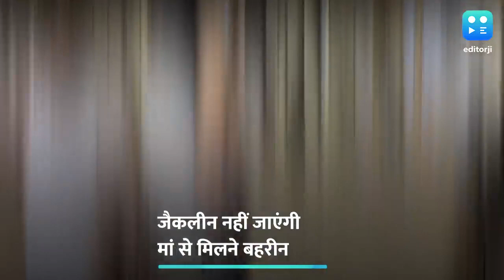मां से मिलने बहरीन नहीं जा पाएंगी जैकलीन फर्नांडिस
जैकलीन फर्नांडिस को बीमार मां से मिलने के लिए बहरीन जाने की कोर्ट से इजाज़त नहीं मिली.